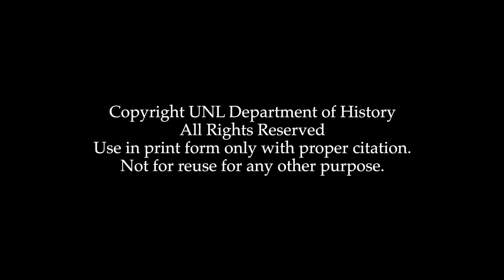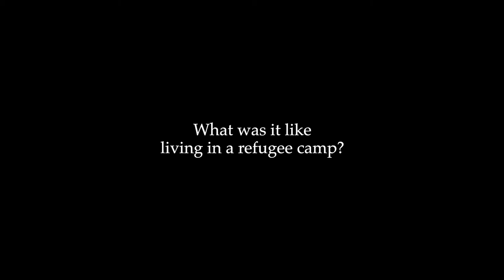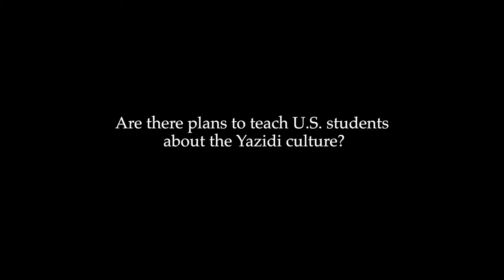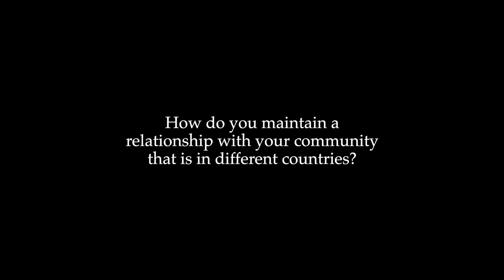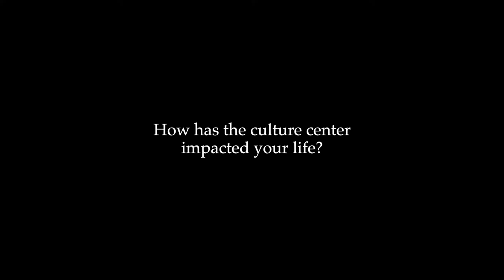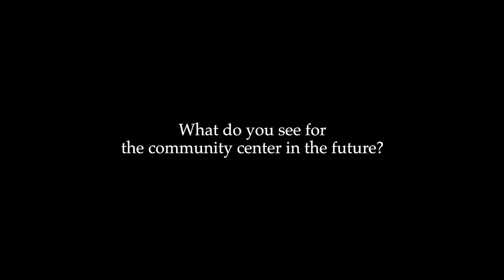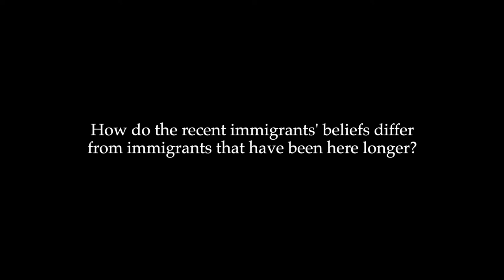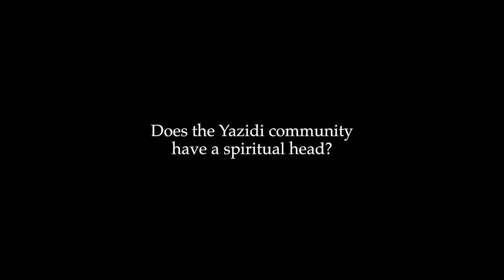Laila Khoudeida Interview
An interview with Laila Khoudeida. Conducted for Dr. James D. Le Sueur's Fall 2019 History Harvest course, which focused on Lincoln, Nebraska's Yazidi community.

Laila Khoudeida is Co-founder and Director of Women Affairs at Yazda. Laila was born and raised in a refugee camp in Syria after her father fled the war in Iraq. Laila and her family lived in refugee camps for nearly ten years. She and her family moved to the United States through UNICEF. A graduate of Wesleyan University, Laila currently works in the mental health field. She became an activist after the Yazidis were targeted for genocide by ISIS and has been involved in addressing the issue of violence against Yazidi women and victims of the Yazidi Genocide in the Middle East. Laila co-founded Yazda, a global Yazidi organization that continues to help Yazidi victims in the aftermath of the fall of Sinjar, Iraq. Laila was part of a Yazidi delegation to hold high-level meetings with representatives at the White House when ISIS carried a genocidal attack against the Yazidi minority in 2014. These efforts resulted in the US intervention to authorize airstrikes targeted at ISIS locations and humanitarian aid airdrops to the thousands of Yazidis that were stranded on Mount Sinjar. Laila has been traveling around the world to create awareness of the Yazidi cause. In March 2020, Laila received the Lifetime Achievement Award from the New York City Bar Association and Huntington National Bank. Laila also received the Public Citizen of the Year Award from the National Association of Social Workers (NASW) for her advocacy work for the Yazidi community in 2015.